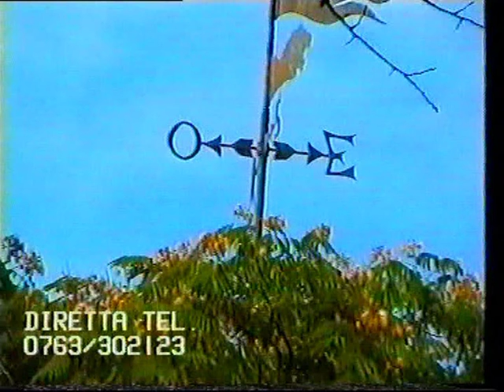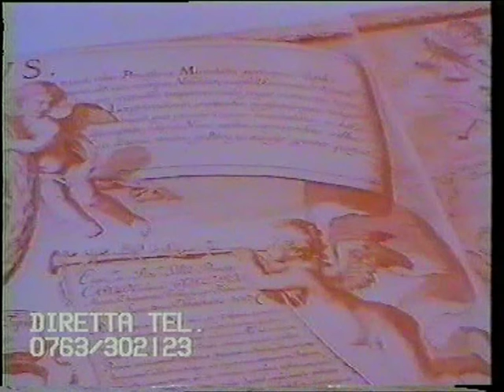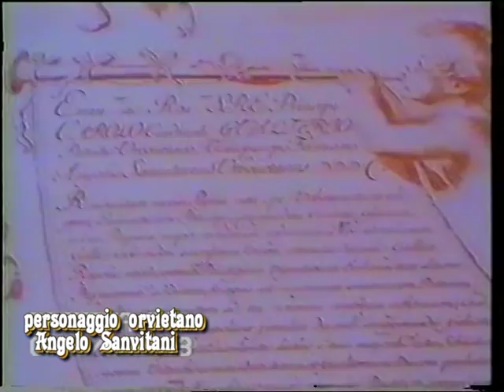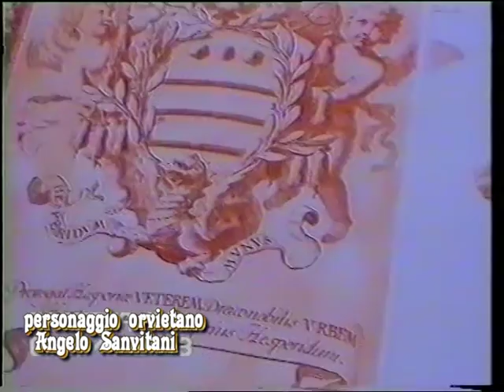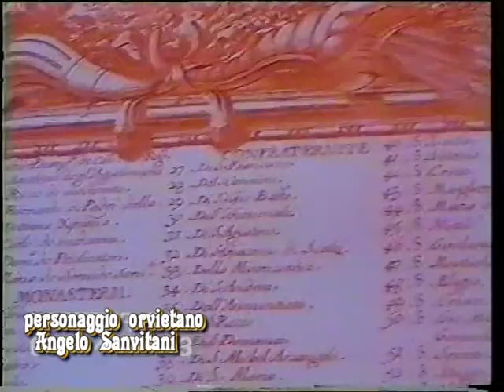Angelo Sanvitani- (orvietano del 1600) notaio e cartografo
Il filmato fa parte della rubrica scavare nel passato condotta in diretta da Mauro Sborra nella tv locale "Orvieto 39"  e più precisamente I PERSONAGGI CELEBRI ORVIETANI, anche se il personaggio in oggetto non è poi tanto conosciuto dai suoi concittadini, nè vi è nella città qualche luogo a lui dedicato. Comunque è a lui che si devono ben otto carte topografiche perfettamente uguali alla realtà di allora, della città di Orvieto, del suo comprensorio e dei territori confinanti.